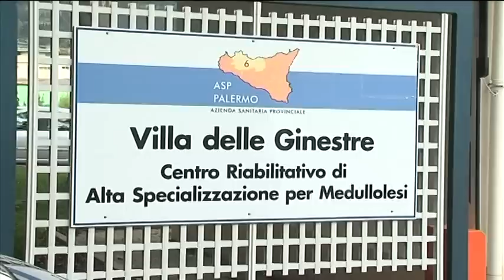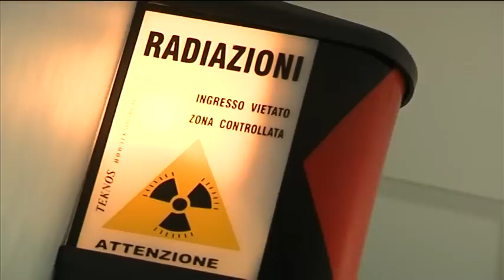Inaugurata un'altra ala di "Villa delle Ginestre"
Il centro riabilitativo di Alta Specializzazione per Medullolesi, Villa delle Ginestre,un anno fa apriva i battenti con 30 posti letto.
Oggi inaugurata un'altra ala del centro.
Inoltre il governatore Lombardo ha donato alla struttura un cavallo che permetterà l'ippoterapia